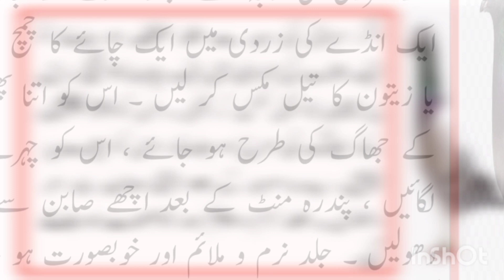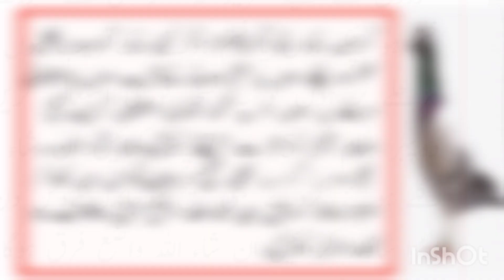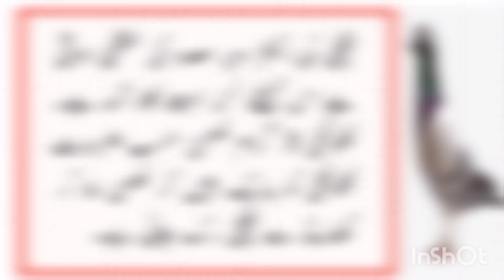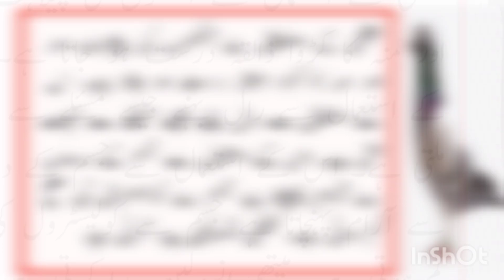Phely danto ko Suafid bano | Make your yellow teeth white | پیلے دانتوں کو سفید بناؤ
Iss video mn hum apko phely danto ko suafid bannya ka ilij batten gay.